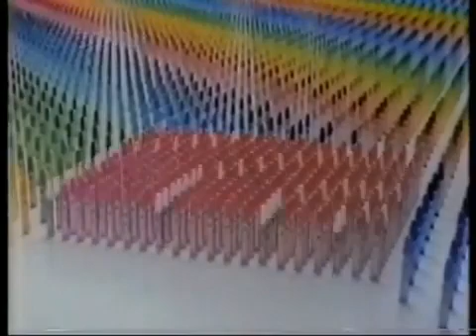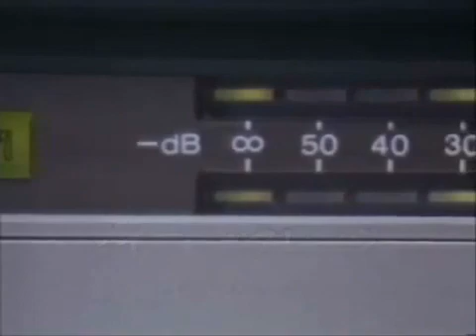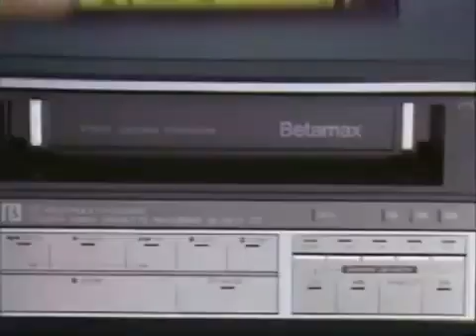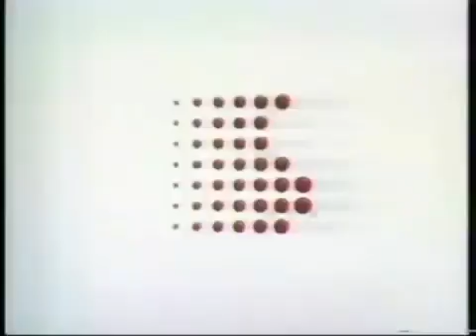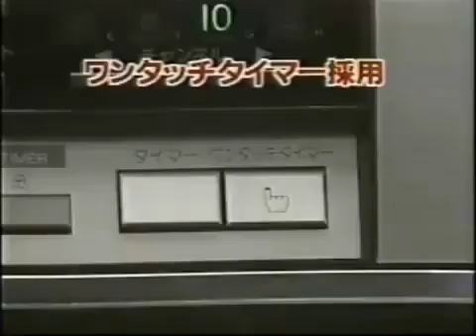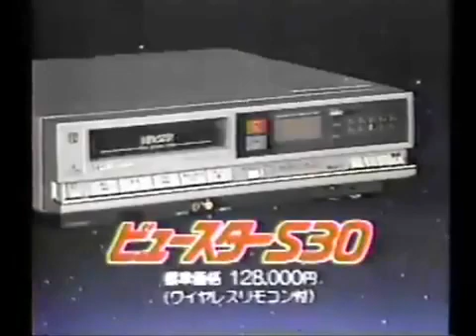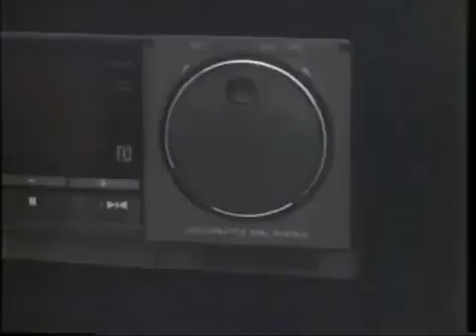Beta Video Tech TV CM assortment (ft. Ultraman)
ベータビデオデッキTVCM詰合せ(ウルトラマン)